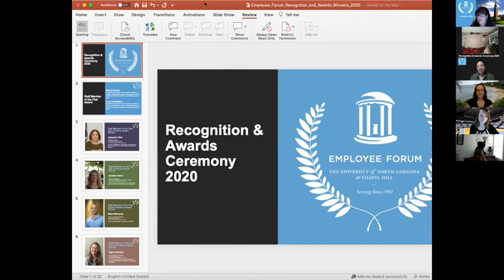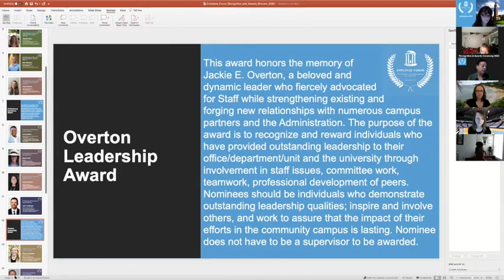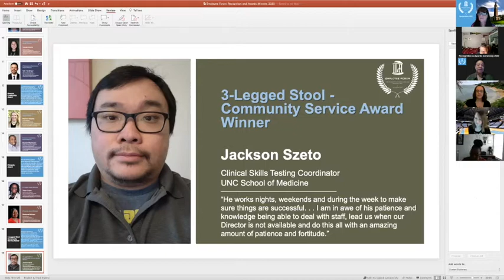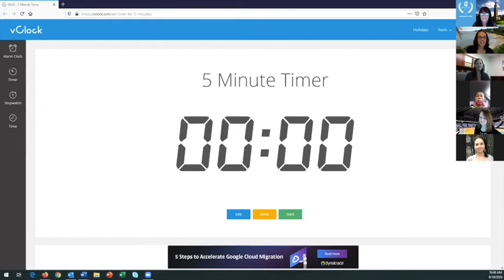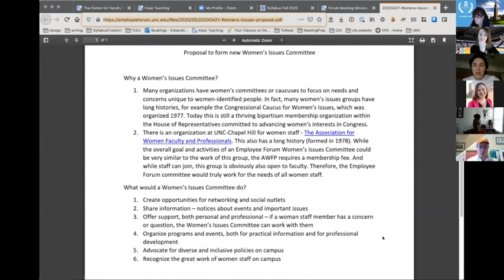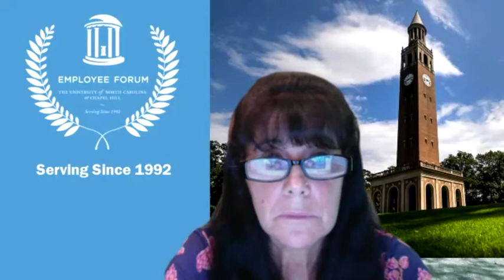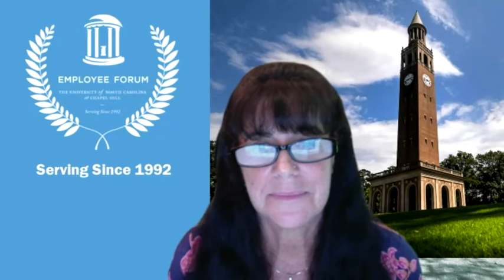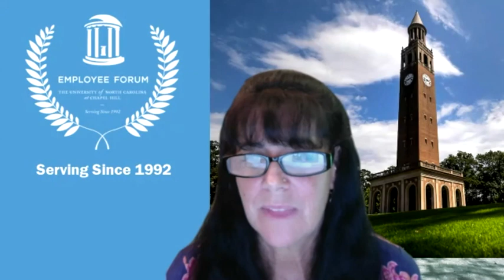Employee Forum June Meeting 6 10 2020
The Employee Forum hosts Chancellor Guskiewicz, presents the annual peer recognition awards and conducts Officer elections.